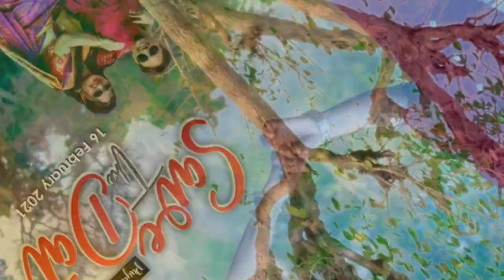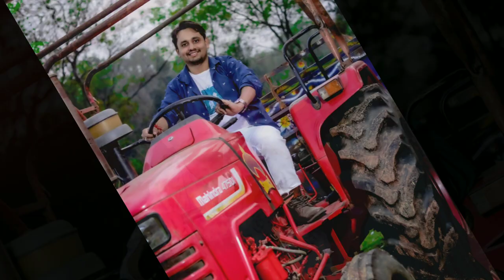Payal & Shusank | Top 50 Pre-Wedding Poses | Pre Wedding Photoshoot | RR Studio | Ghatsila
Hi guys I am Rahul Roy. Agar Aap Bhi Bridal/Photographer Ho To Aapko Yah Video Jarur Dekhna Chahie .Aur Pre Wedding Pose Ko Try Karna Chahie .